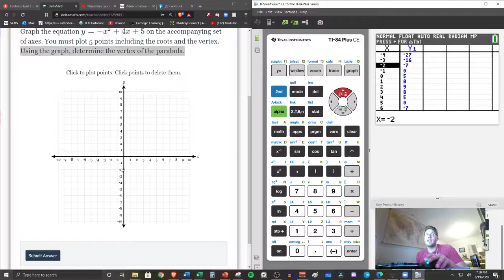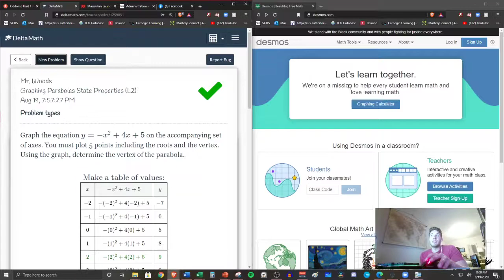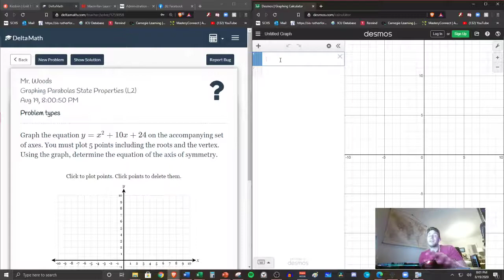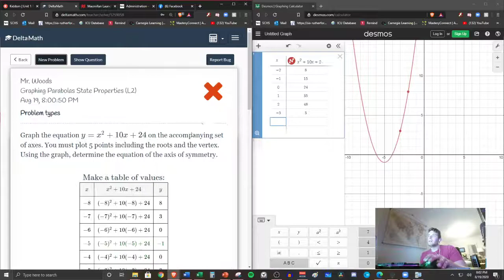Graphing Parabolas State Properties L2